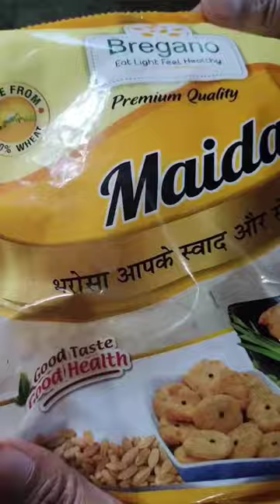Vanilla cake without egg in microwave 🍰//sponge cake without egg in microwave//A..A Sundriyal vlogs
A..A Sundriyal vlogs